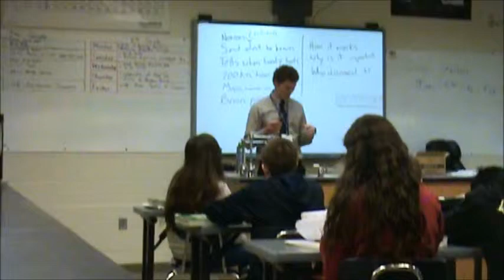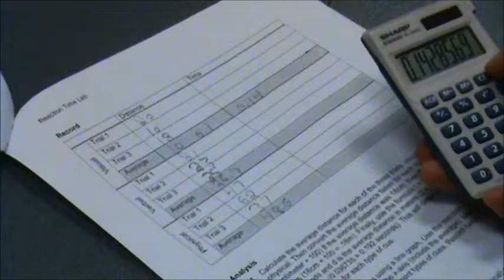Teaching Video - Braxton Cox - STEM Lesson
Braxton Cox
ED617-JD1 Spring 2015 - Science Methods in the K-8 Classroom
Assignment #12 - Five Minute Teaching Video

STEM Lesson - The Nervous System: Reaction Lab

Skyview Middle School - Patrick Dwyer's Seventh Grade Class